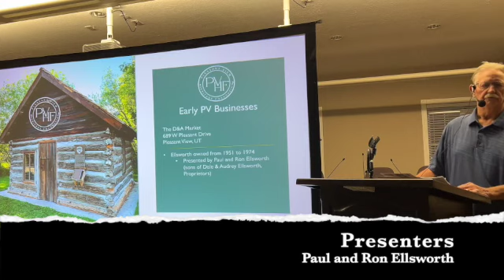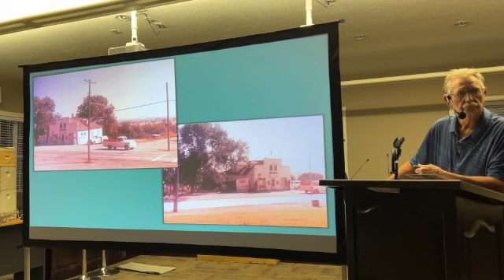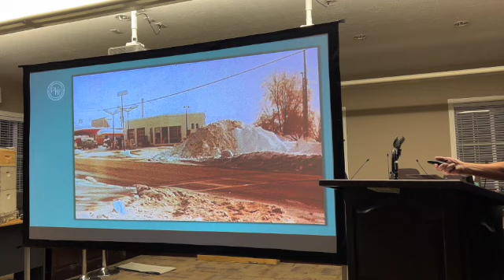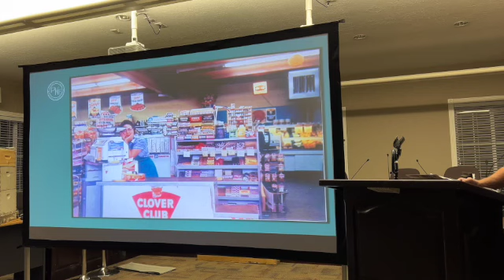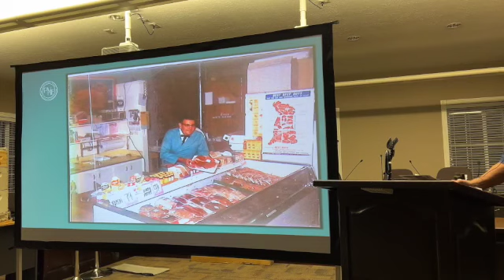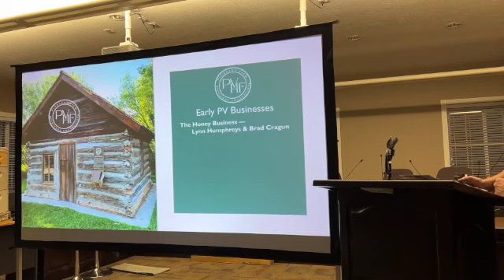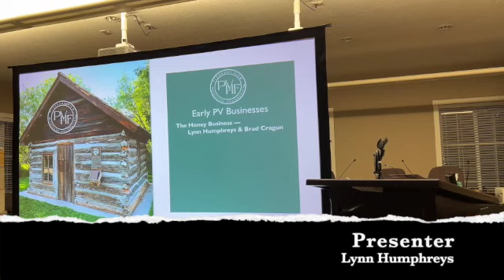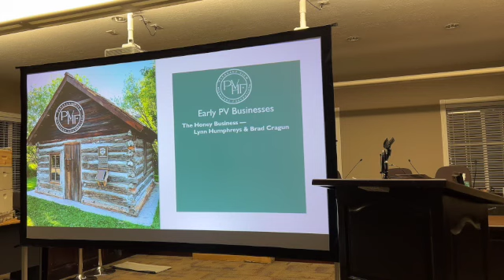D&A Market Pleasant View Utah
Learn about the history, family, and community stories of the D&A Market in Pleasant View, Utah, from 1951 through 1974. The family grocery store owned by Dale and Audrey Ellsworth was the central commercial point of the small town. Dale and Audrey were trusting, solid citizens of the community who served others.